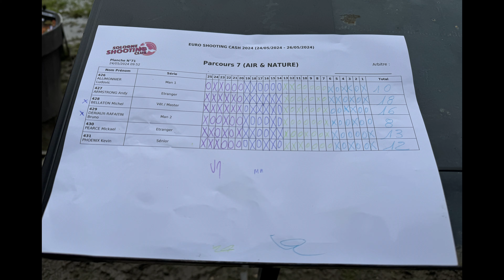Euro Shooting Cash 2024 - Air and Nature (Layout 7) @ Sologne Shooting Ground, FR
Hi all,

Here is our first layout of the Euro Cash Shooting 2024 at the venerable Sologne Shooting Ground.

If you don't know much about the competition then the scores may seem weak but this is one of, if not THE toughest shoot in Europe and an absolute joy to take part in!

A big thanks goes to my friend for joining us and filming as it was her first time last such a competition and filming a squad mad cup mostly of strangers!

A big thanks to the squad too for being so welcoming and not being phased by having us film! There will be more of the rest of the squad in following videos!

We had a great few days and hope you enjoy the videos!

A massive well done needs to go to Phil Gray who took the win, putting in an unfathomable score of 171!

Thanks and happy shooting everyone!